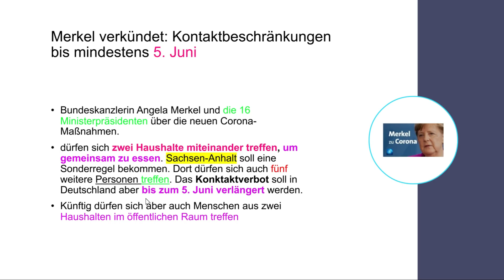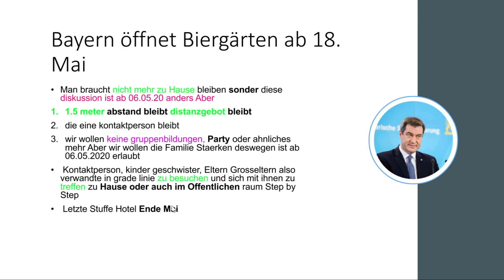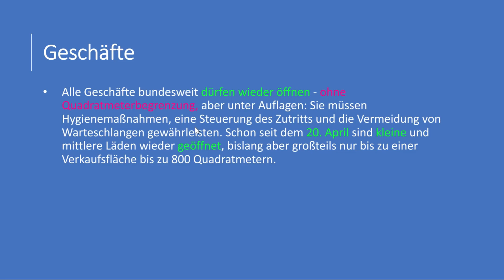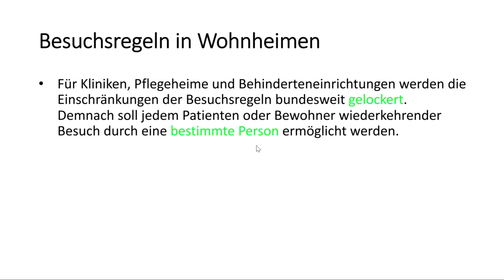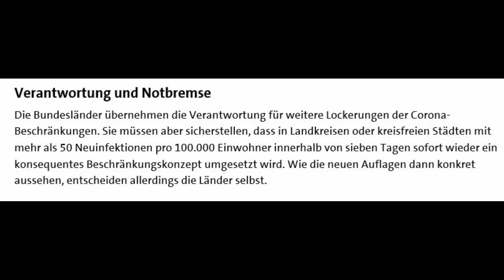ሓድሽ ሕጊ ክሳብ 5 ሰነ Kontaktbeschränkungen ተናዊሑ